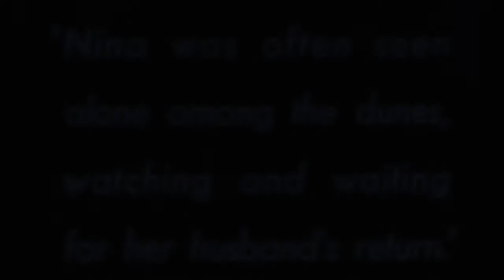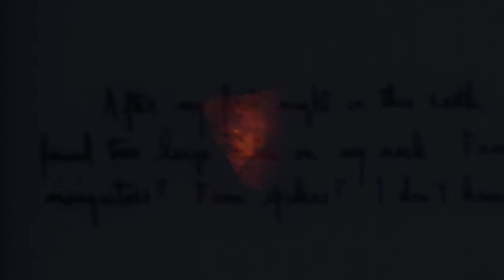Noisferatu & Thee Uekhellele February 21 2015